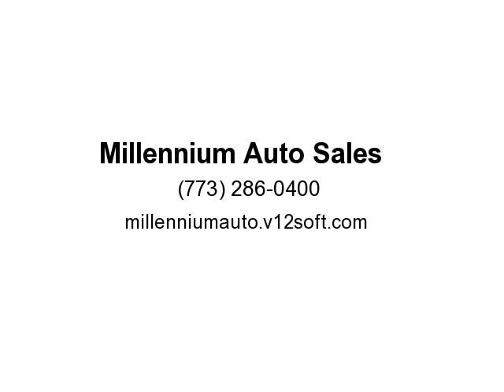2014 Volkswagen Beetle 2.5L Entry (Chicago, Illinois)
3250 N Cicero ave.